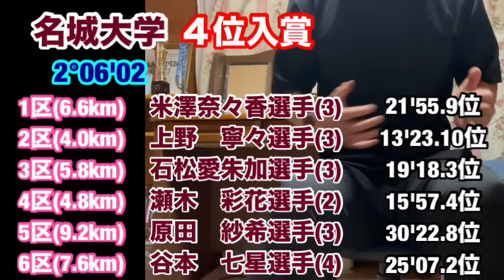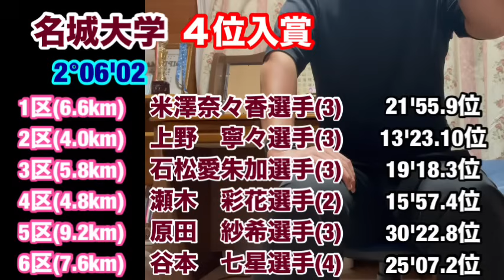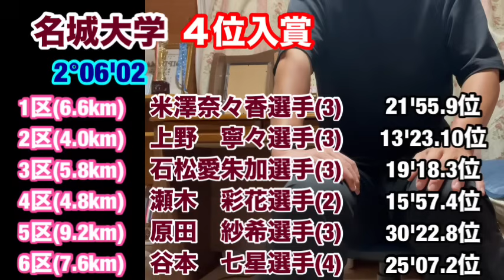まさか⁉︎【名城大学】４位‼︎【全日本大学女子駅伝2024】結果振り返り